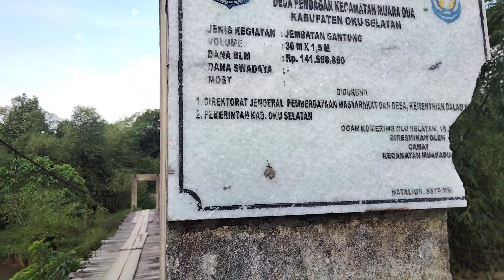Jembatan Gantung Sawah Lebar Desa Pendagan..!!..🇮🇩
Jembatan Gantung Sawah Lebar
Desa Pendagan Kecamatan Muaradua Kabupaten Oku Selatan Propinsi Sumsel..!!..RI..🇮🇩